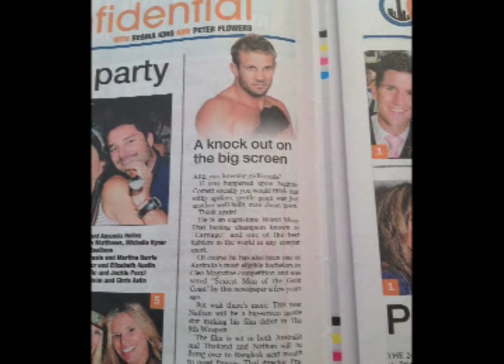Total Carnage - The Fight - Gold Coast April 7th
Here we go. Our story culminating in Heavyweight World Champions Nathan "Carnage" Corbett and Stephane Susperregui entering the ring to fight it out... Total Carnage Promotions.